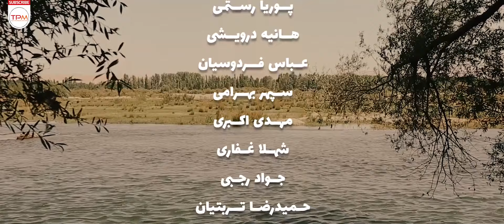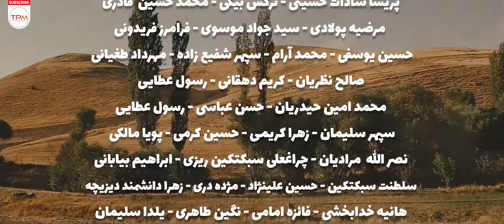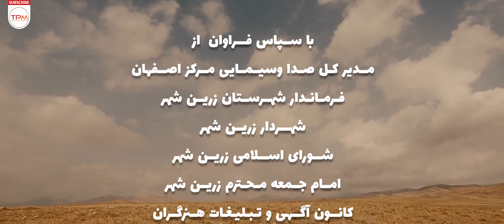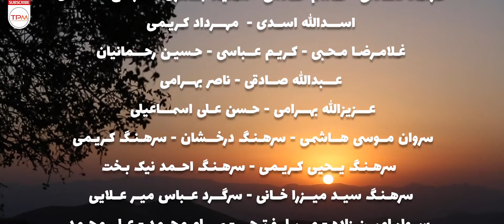سریال کمدی قصه های سجاد قسمت هفتم | Sajjad Stories Serial Irani Episode 07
👇 خلاصه داستان سریال کمدی ایرانی قصه های سجاد👇
نقش اول این سریال کمدی سجاد رضایی است که لهجه شیرین اصفهانی اش موجب شهرتش شد
این سریال ایرانی محوریت طنز اجتماعی دارد و سجاد رضایی شخصیتی پر سر و صدای فضای مجازی که لهجه شیرین اصفهانی اش موجب شهرتش شد بازیگر و نقش اصلی این داستان است.
این سریال کمدی ایرانی به کارگردانی وحید پاکزاد کلید خورد

کار ضبط این سریال کمدی از دی ماه امسال آغاز شده و تا کنون ۷۰ درصد آن ضبط شده  و کل زمان این سریال طنز ۴۵۵ دقیقه است که در سیزده قسمت ۴۵ دقیقه ای پخش می شود.

تمامی مراحل ضبط این سریال کمدی در مناطق مختلف شهرستان لنجان از جمله زرین شهر و باغ بهادران انجام شده ودلیل این کار وجود خانه های بوم گردی واستفاده از فضای رودخانه زاینده رود است.
این سریال ایرانی در دسته بندی سریال کمدی جای میگیرد که در سال 1399 پخش شده است
"اطلاعات کلی سریال کمدی آخرین بازی"
کارگردان سریال وحید پاکزاد 🎬
ژانر سریال کمدی
سال تولید 1399
"بازیگران سریال کمدی ایرانی قصه های سجاد"
منصور‌گماری
زهرا فدایی
زینت کنجکاو
سجاد رضایی
محمد رنجکش
هستی حیدریان
پوریا رستمی
سپهر بهرامی
سهیلا اسماعیلی
حمید تربتیان
اصغر نصر اصفهانی
شهلاغفاری
هانیه درویشی
مهدی اکبری
عارفه اکبری
مهراد پناهنده
امید کیان کیانی
صالح نظریان
✍ A short story of  Sajad Stories Serial Irani

“The story line of This Iranian Comedy Series is about Sajad Rezayi, a cute boy who got famous because of a viral film on internet”
🧐 General information about Sajad Stories Serial Irani

 🎬 Directed by Vahid Pakzad
       Genre: Comedy Iranian Series
       Produced in 1399
🧐 Main Actors of Ghessehaye Sajjad Serial Irani